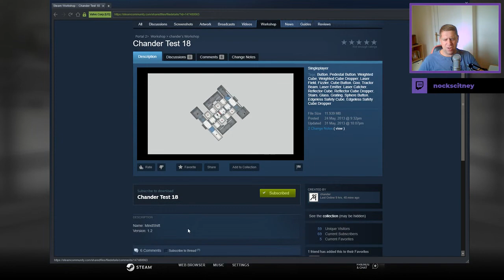[Portal 2] "Chander Test 18" by chander